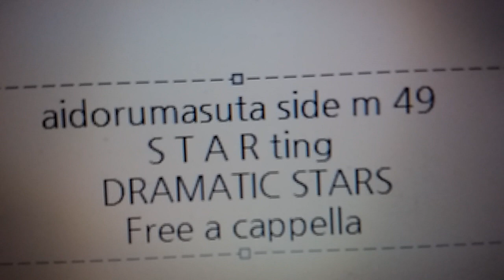アイドルマスター SideM 49 - S!T!A!R!ting - DRAMATIC STARS Free a cappella フリーアカペラ